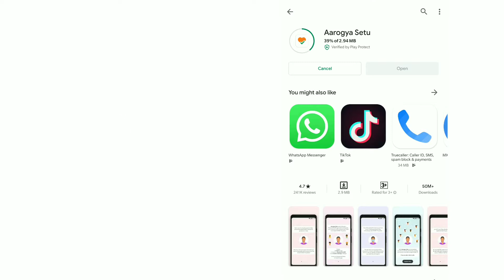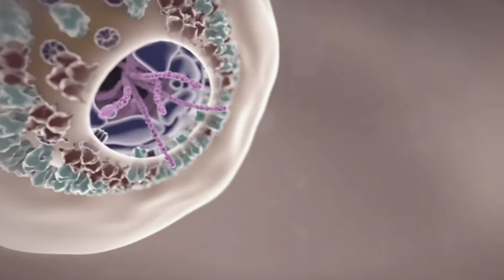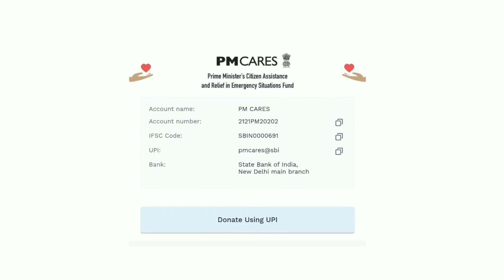Arogya Setu App - Malayalam Review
Hello friend's
I tried to explain more but I forgot something in this,
Anyway install this app and stay safe.
Tell me your experience with my video on below comment section, I'm waiting to reply your sound.

Moreover we are learners, we would love to share our tech, photo editing ideas and smartphone videography thoughts with the malayalee world.

Equipment used :
Mobile used for video shooting
Mic Used
Computer Used